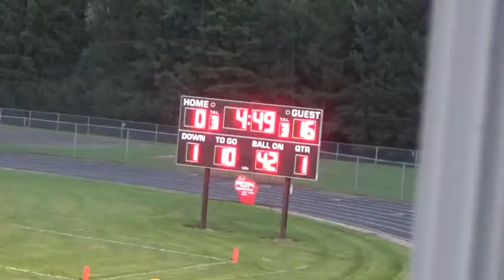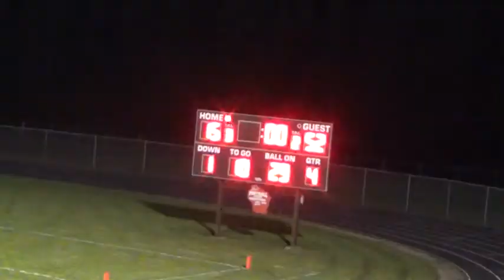Owen Withee vs Loyal Sept 14, 2018